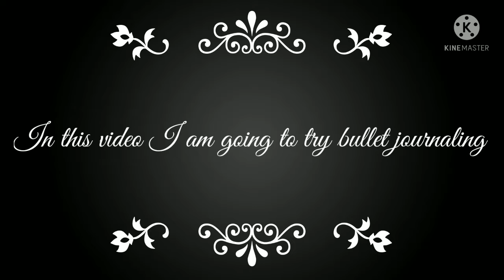my first journaling //bullet Journaling ☺️💝